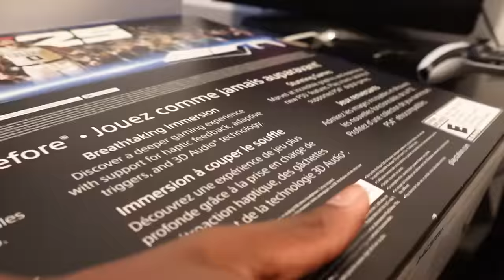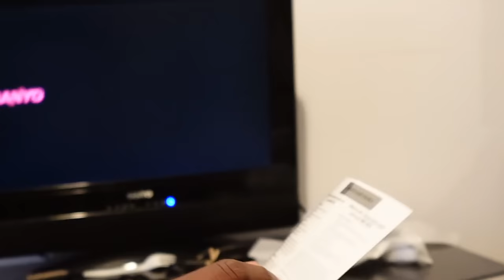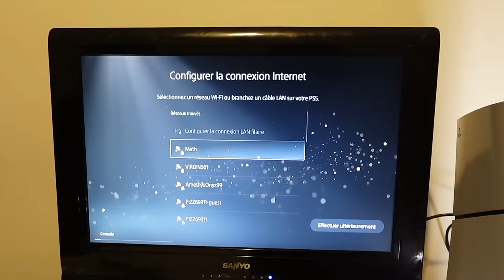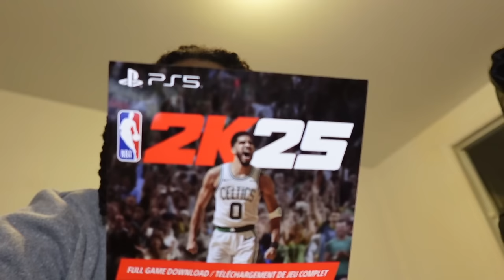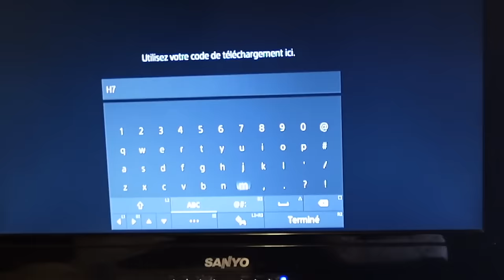ON DÉBALLE NOTRE NOUVELLE PS5 !